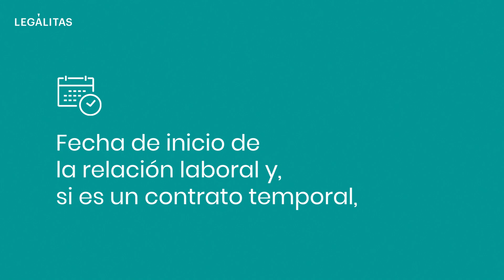¿Qué debes revisar antes de firmar un contrato laboral?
A la hora de firmar tu contrato laboral, te recomendamos tomarte tu tiempo en leer y revisar que aparezcan todos los puntos claves que mencionamos en el vídeo.